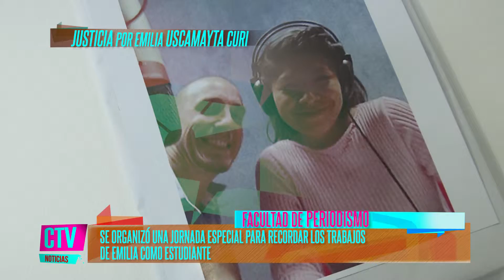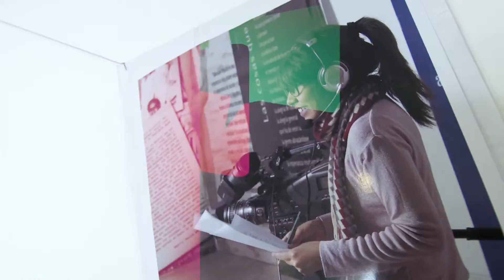CTV Noticias - Corrupción que mata: la familia de Emilia Uscamayta exige que avance la investigación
CTV Noticias - Corrupción que mata: la familia de Emilia Uscamayta exige que avance la investigación. A dos meses de la muerte de la estudiante de Periodismo, denunciaron que la causa está estancada por complicidades con el gobierno.